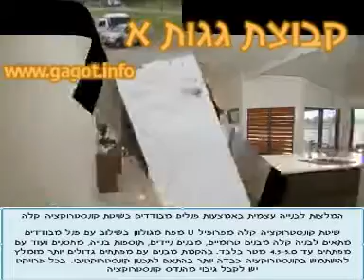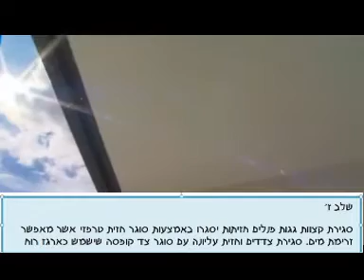בנייה עצמית מפנלים מבודדים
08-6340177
קבוצת גגות מאחדת יצרנים ישראלים וקבלני ביצוע אשר מתמחים בייצור פאנלים מבודדים ומוצרי פח מתקדמים וביצוע פרויקטים של בניית גגות, חיפוי גגות, החלפת גגות אסבסט, גגות איסכורית, גגות רעפי פח וגגות ישנים
לרשותכם פאנל מבודד לגג מסוג טרפזי. הפנלים עשויים 2 שכבות פח מגולוון וצבוע בתנור ושכבת בידוד בינהן. עוביים  הם מ 50 מ"מ עד 150 מ"מ. אפשרות לייצור פנלים אלומיניום בפרוייקטים גדולים. קיימים 3 סוגי מילוי פנלים מבודדים: פוליסטירן מוקצף (קלקר), פוליאוריטן מוקצף  וצמר סלעים דחוס. מחירים של פאנלים ומפרטים הטכניים משתנים בהתאם לסוג המילוי ועובי. מחירים לפאנלים מבודדים למטר רבוע. פאנלים מיוצרים באורכים לפי הזמנה. מומלץ להזמין לוחות מבודדים באורכים עד 12-12.5 מטר. ניתן לשלב עם לוחות פוליקרבונט שקוף לקבלת גג סאן לייט. צבע סטנדרטי של פח פנל חיצוני והפנימי - לבן. ניתן להזמין פנלים עם פח חיצוני אדום. שמות נוספים לפנלים: איסכורית מבודדת, איסכורית מוקצפת, פנלית, פנלים מוקצפים, טופ פנל, מבנד, מבנת, גגות מוקצפים, פנלים מבודדים לסיכוך גגות, איסכורית עם בידוד, פאנלית פנלים מבודדים משמשים לכיסוי גגות וקירוי גגות קלים, החלפת גגות אסבסט, החלפת גג איסכורית, גגות רעפים, רעפי שינגלס  וגגות קלים אחרים, סיכוך גגות, לבניה קלה ובנייה מתועשת להקמת מבני תעשייה, מוסכים, מתקני חקלאות, בתי אריזה, מבנים ניידים, מבנים יבילים, בתים טרומיים, בניית קרוואנים, בניית לולים, תוספות בניה, תוספת קומה ועוד

קבוצת גגות א מאפשרת לבונה לקבל הצעת מחיר לפנלים מבודדים, איסכורית, פח גלי ופתרונות לבניית גגות מתקדמים ולחומרים מתקדמים לבניה עצמית ישר מהמפעל לייצור פאנלים מבודדים, איסכורית, לוחות דמוי רעף לכיסוי גגות, פנלים אלומיניום, לוחות אלומיניום לגגות ורעפים קלים מסוגים שונים ולקבל מחירים סיטונאיים לחומרים מתקדמים לכיסוי גגות ובניה קלה לבניה עצמית

לרשותכם צוותים מקצועיים בכל חלקי הארץ להחלפת גגות אסבסט וגגות ישנים. צוותים בעלי היתר לפירוק גג אסבסט, החלפת גגות אסבסט ופינוי אסבסט. לרשותכם מגוון אפשרויות להחלפת גג אבססט: סיכוך גגות באמצעות לוחות פח פלדה מסוגים שונים כמו פנלים מבודדים, רעפי מתכת, רעפי שינגלס, רב רעף, פחי איסכורית ועוד ללא שינוי או עם שינוי קל בקונסטרוקציית גגות אסבסט -בהתאם לתקציבכם, דרישות בידוד, תקני אש ויעוד המבנה. מחיר פירוק אסבסט בהתאם לשטח הגג

לרשותכם הצעות מחיר מוכנות לחומר הנדרש לבניה עצמית של מבנה נייד, מבנה קל, תוספת בניה, תוספת קומה, תוספת חדר, קרוואן, מבנה יביל ומבנים קלים שונים בשיטת בניה מתקדמת ובניה טרומית. באפשרותכם לקבל הצעת מחיר לבניית גג, החלפת גג אסבסט או בנית תוספת בניה בשיטות בניה מתקדמות ממספר קבלני ביצוע בכל חלקי הארץ